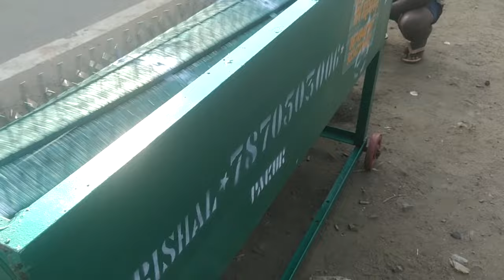dhan jhara machine engine operator paddy thresher7870503006